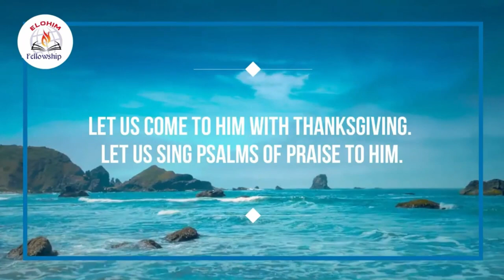Mastering Leadership: Joseph's Success Story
Hey there, fellow learners! Join us on a thrilling journey as we unravel how Joseph's promotion journey bestowed upon him the significant accoutrements of leadership.  We'll take you on a visual adventure through his experiences, highlighting the key elements that propelled him to the top.
bible study joseph, bible study by fr joseph edattu